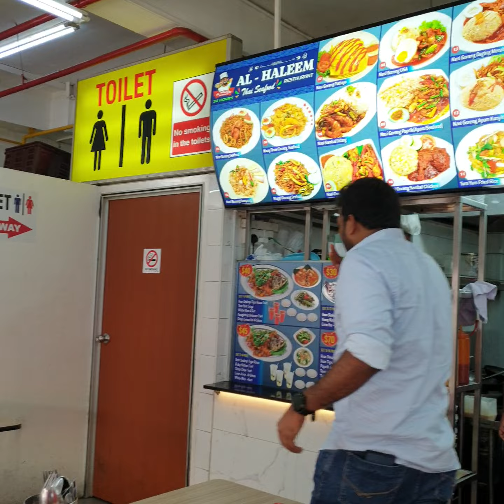Enter-Tained : Al-Haleem Restaurant 2 (Chef) : Singapore